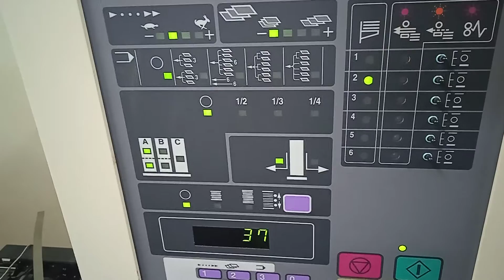Duplo dc 6000 the idea of ​​collecting small and medium print runs